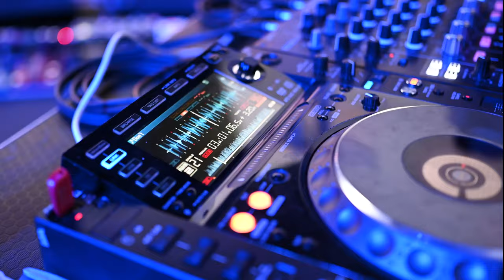Beach Party Club Hotel 2023 - Gerkies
RELEASED! - Beach Party The Club Hotel Chinchilla Celebration Video by Gerkies. Kaitlyn, The Smashed Crabs and Dj Damo clubhotelbeachparty djkaitlyn thesmashedcrabs DJDamo experiencewesterndowns lovewesterndowns westerndowns qldtourism chinchilla itsthepeoplethatmakeit MelonFest Western Downs Regional Council